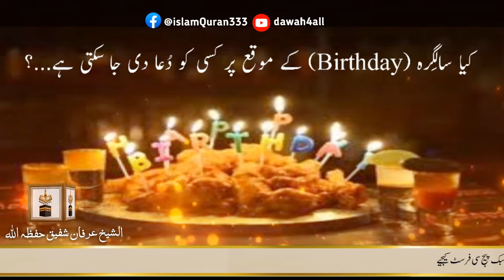keya birthday k mouqa py kisy ko mubarik de ja sakty hai?shaikh irfan shafeeq |dawah4all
❓ سـوال
کیا سالگِرہ (Birthday) کے موقع پر کسی کو دُعا دی جا سکتی ہے...؟

dawa4all is a islamic channel.I made this channel for sadqa jariyah and dawah work.
✨dawah4all✨

✨dawah4all✨
✨dawah4all✨

✨dawah4all✨